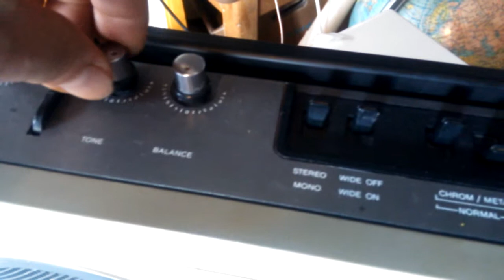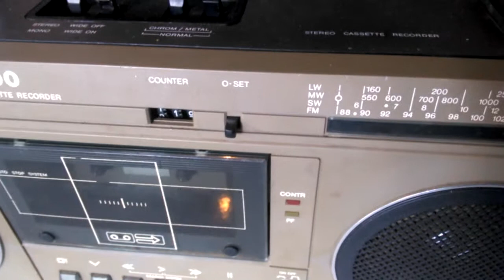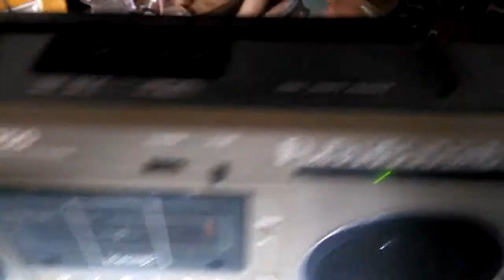Test für Ebay : RFT skr 700 - FM / DDR 1984 - 1989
RFT skr 700 - FM Stereo Radio Cassette Recorder / DDR 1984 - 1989